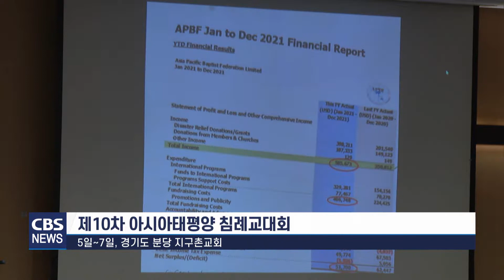[CBS 뉴스] 아시아태평양 침례교대회 한국선언문 발표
아시아태평양침례교연맹, APBF이 어제(그제, 7일)
제10차 한국대회를 마무리하며
북한 선교를 향한 협력 방안 등이 담긴
'APBF 한국대회 선언문'을 발표했습니다

APBF는
"북한선교에 전교회가 마음을 쏟아야한다"고 밝히고
북한선교를 향한 아시아 태평양 지역 교회들의 연합을

APBF는 이어
"완전한 복음 전파를 위해 총체적 선교를 지향한다"며
기후위기 극복과 전쟁 난민 지원 등
당면한 사회적 책임도 감당할 것"이라고 밝혔습니다.

한편, 이번 대회에서
기독교한국침례회 고명진 총회장은
APBF 부총회장으로 선출됐습니다.